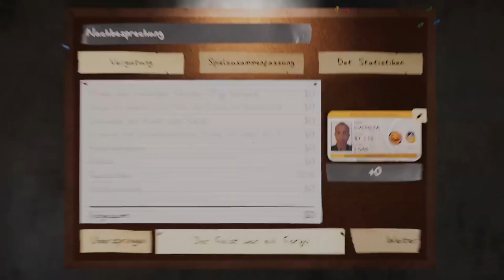Let`s Play Phasmophobia #115 Weihnachtsevent 2